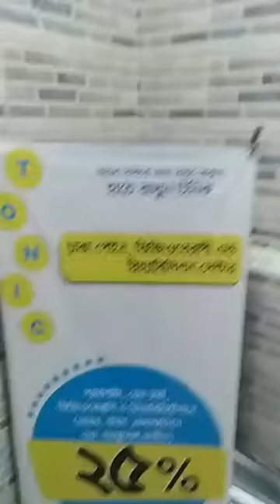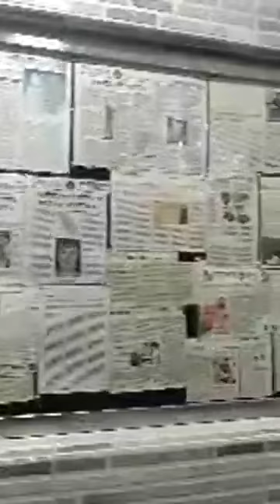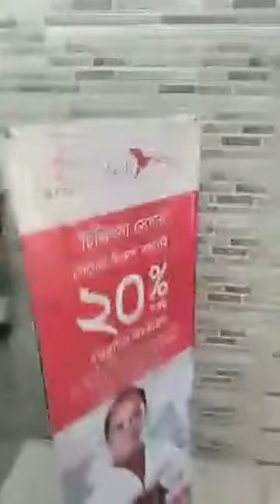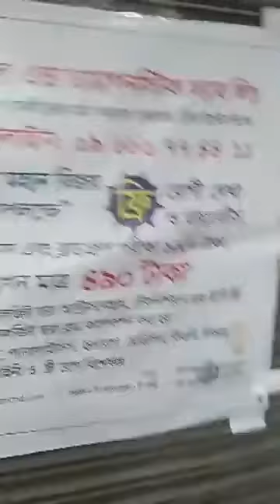১৬ই ডিসেম্বর মহান বিজয় দিবসে ডিপিআরসি হাসপাতাল লিঃ এর মেডিকেল ক্যাম্প ২০১৮